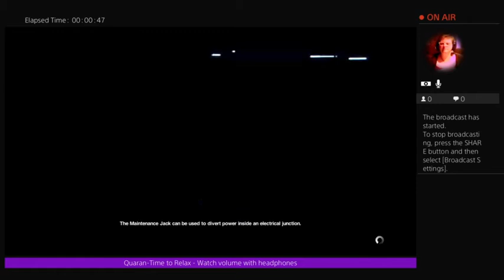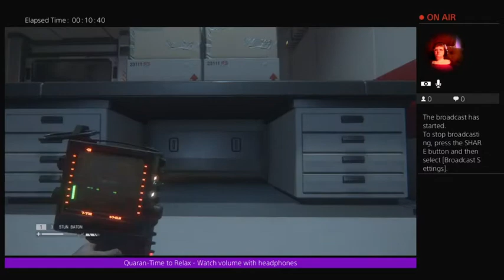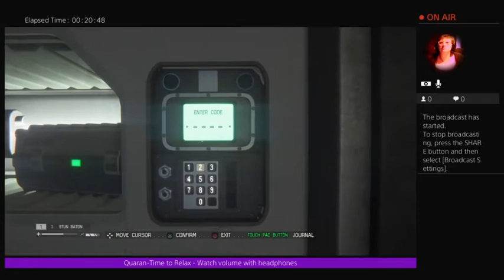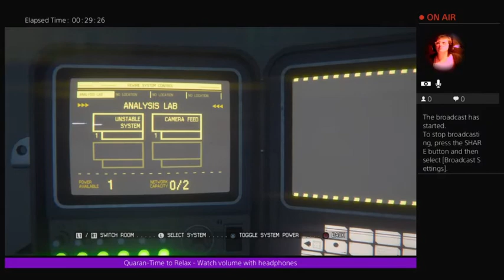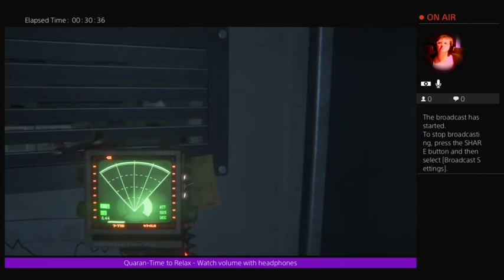Alien Isolation Part 8 - Hi-de